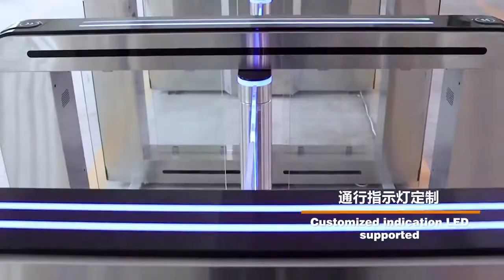Entrance control glass turnstiles automatic fast barrier gate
Speed gate is the most correct choice for to be used in, especially holding entrances, banks, anywhere needs to have luxurious, precious and prestigious image. Bi-directional switching is possible. All kinds of transmission control devices such as card readers, fingerprint or face recognition.The swing gate technology puts a premium on aesthetics and ease of use.
for more of our products